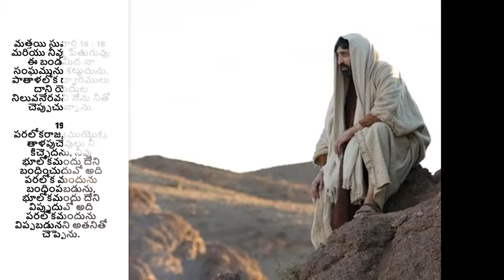నీవు దేవుని పిలుపుకు లోబడుచున్నావా? - అనుదిన మన్నా by Pastor Aseervadam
When the Lord almighty calls you, you better listen to his voice and abide with him. There is no greater call than that of the Lord. Why would you even think of working for the worldly boss when you have the all-powerful Lod asking you to work for him? Listen to the call today. Listen to this TeluguChristianMessage